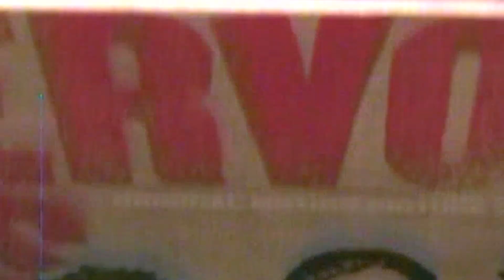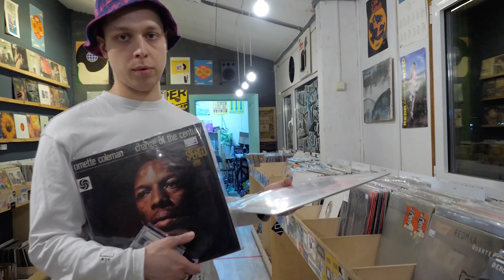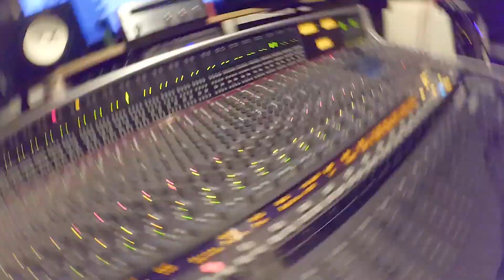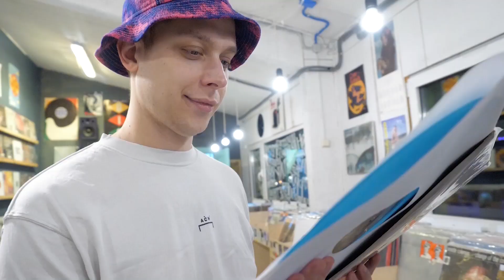Сюзанна x Никита Каменский - Продолжение следует - 2 серия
Процесс создания альбома Сюзанны - Karaoke Provoke. Режиссер Алексей Ефимов.